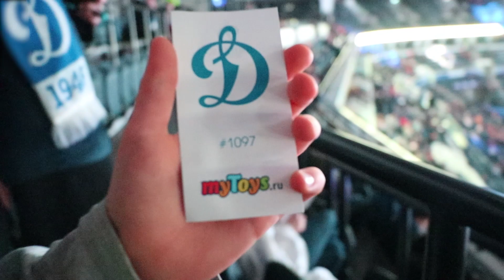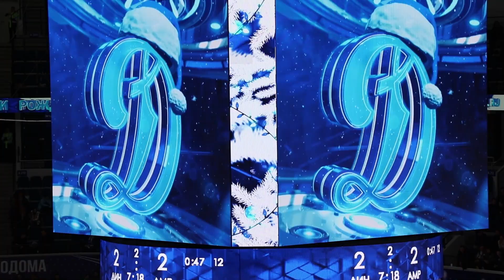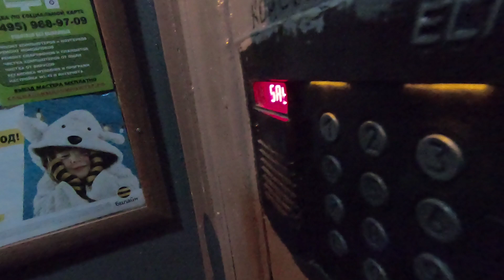Хоккей 2020, Динамо (Москва) - Амур (Хабаровск)! Победила команда...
Недавно на хоккей сходили, КХЛ, Динамо Москва - Амур
Хабаровск, 7 января 2020! Очень интересное и музыкальное Зрелище! Кто не был, советую!